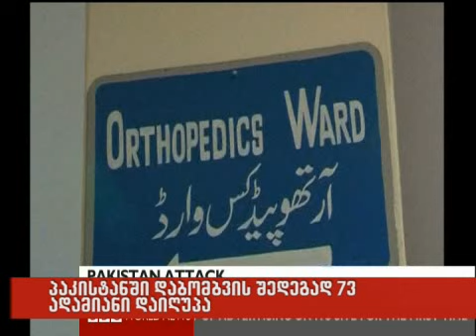14/04/2010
პაკისტანში დაბომბვის შედეგად 73 ადამიანი დაიღუპა